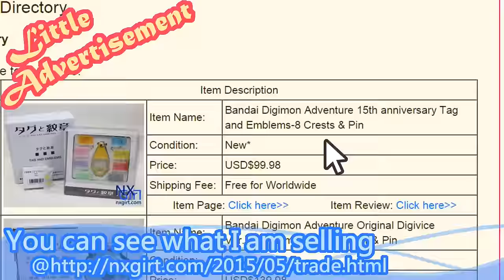[Quick]De-digivolving-Rapidmon(ラピッドモン)/Gargomon(ガルゴモン)-JP-Transformation Digimonデジモン Figure Toys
This is a figure review video.
You can see transformation process from Rapidmon to Gargomon.
Let's see how the figure look like in the video.

Hope you enjoy my videos!! \(^v^)/

The background music is "Instrumental Music - relaxing, light, easy, background - Season 3" by "relaxdaily"
If this soundtrack offense any rights of author, I might remove the content. Thanks